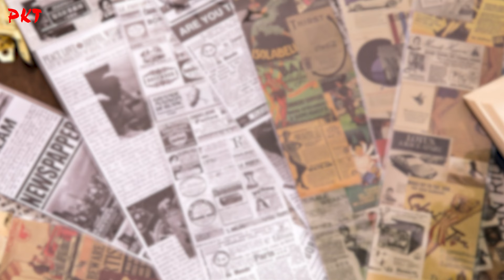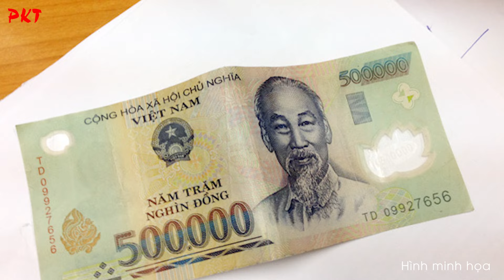Thiếu tiền ĂN CHƠI, 2 cô gái MƠN MỞN đoạt mạng TÀI XẾ XE ÔM vào đúng GIỜ THIÊNG | PKT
PKT | Tiểu sử giang hồ - Tiểu sử tử tù - Tiểu sử người nổi tiếng | Đồng cảm cho số phận không được may mắn, cặp tình nhân đồng giới nữ nhanh chóng về “chung một nhà”, che chở, yêu thương và đùm bọc lẫn nhau. Do tuổi còn nhỏ, lại không có trình độ học vấn nên cuộc sống của cả hai gặp nhiều khó khăn. Khi đã tiêu xài hết tiền, lòng tham nổi lên cùng suy nghĩ nông cạn của tuổi mới lớn, hai thiếu nữ xinh đẹp lên kế hoạch cướp tài sản và cái kết bất ngờ.